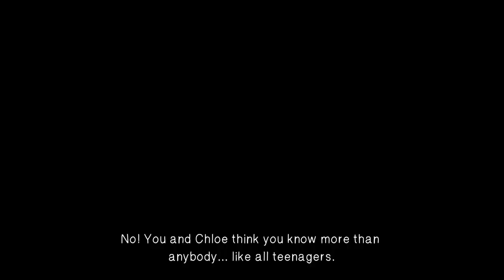Life Is Strange™ 20230121133521